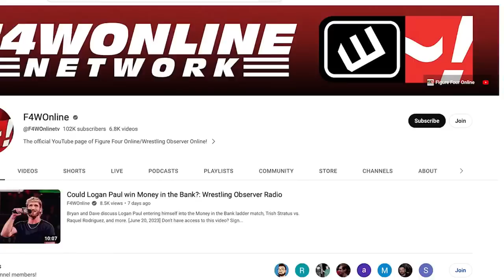SUMMERSLAM GO-HOME SHOW REPORT! | WWE Raw report | Wrestling Observer Live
Bryan Alvarez and Mike Sempervive run down everything from Monday's Raw, the last Raw prior to Saturday's SummerSlam event.